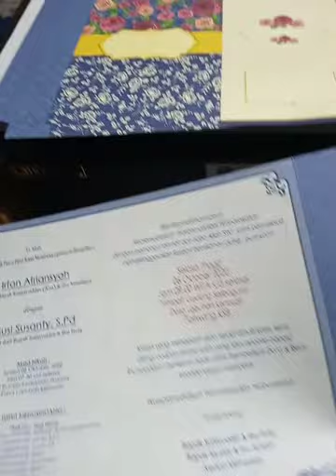EPSON L3110 CETAK UNDANGAN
Recomendasi Printer Percetakan Digital Rumahan